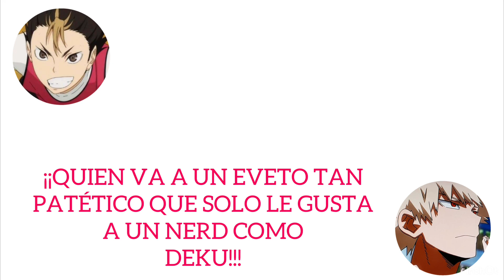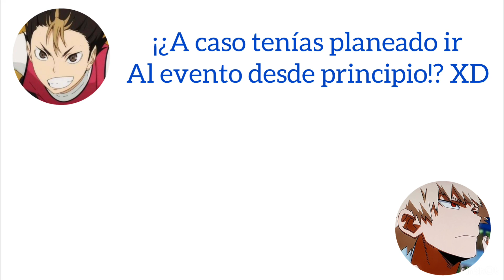MHA x Haikyuu | Especial 800 suscritores! Bakugou y Nishinoya se conocen en eventos!? [Sub Español]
Hola chicos! Espero a haya gustado el video!
Estaré subiendo más videos de este tipo en mi canal!

My hero academia radio sub español

Haikyuu Radio sub español

Hanako kun Radio sub español

Re zero Segunda temporada Radio sub español